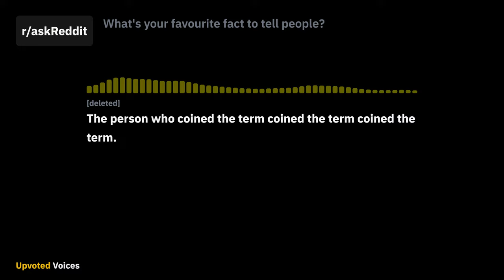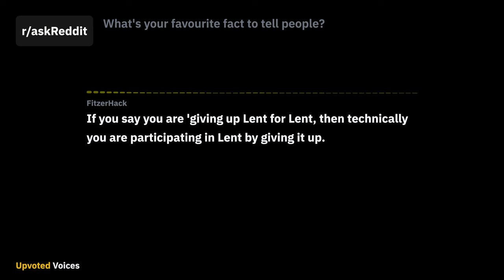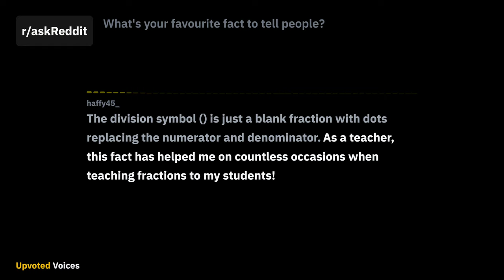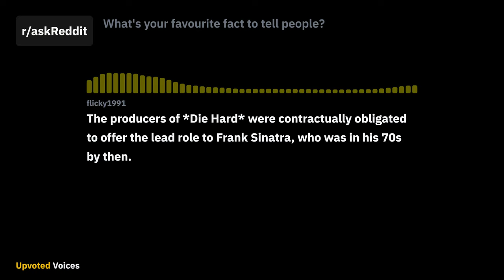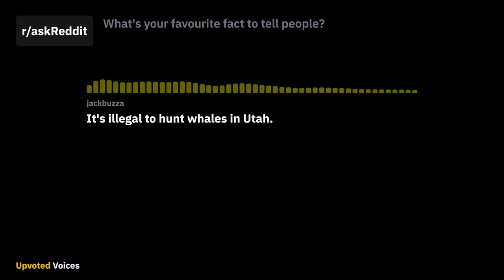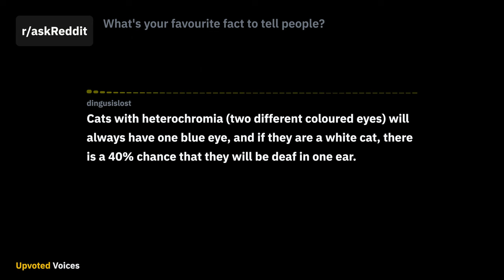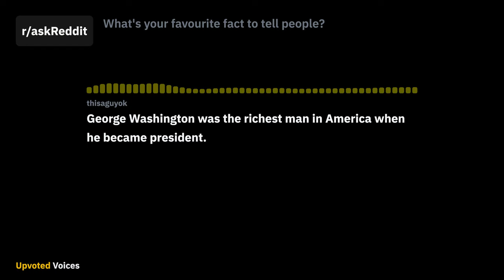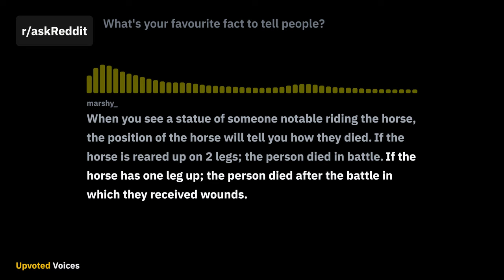Reddit stories: What’s your favourite fact to tell people?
Reddit users talk about their favourite facts to tell people. Watch to learn some amazing conversation starters and ice breakers.

These stories are fresh off the press, straight from askReddit.